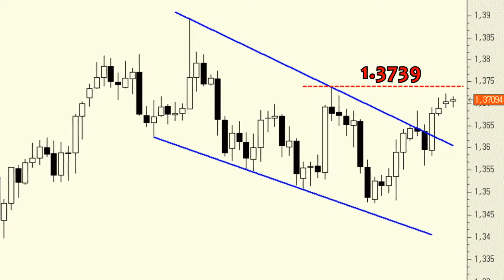EURUSD: EUR/USD: What to expect if it breaks the 1,3739 resistance?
A move above the January high would clear the path for a move towards the 2013 high of 1.3893.